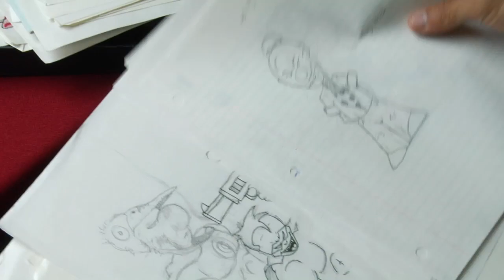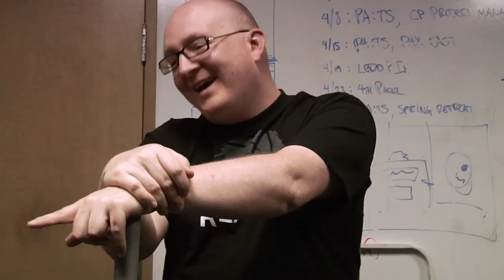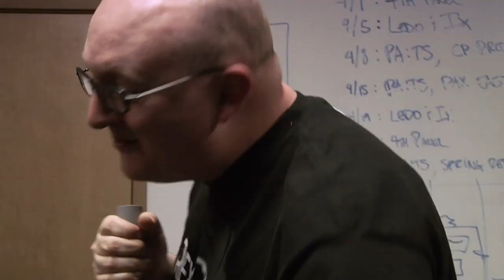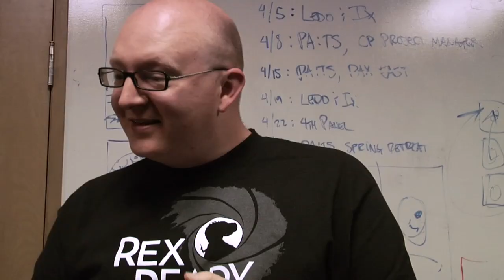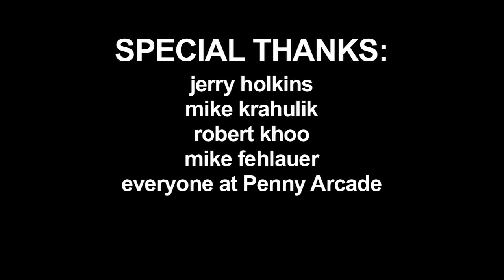Penny Arcade - The History of Mike and Jerry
Mike Krahulik and Jerry Holkins talk about their relationship and their history in this episode of Penny Arcade: The Series.